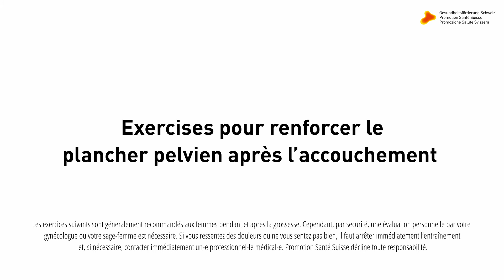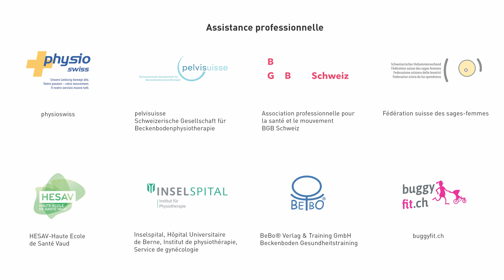Exercises pour renforcer le plancher pelvien après l'accouchement